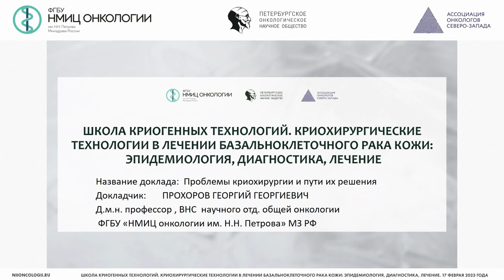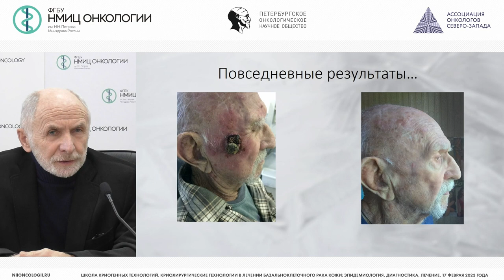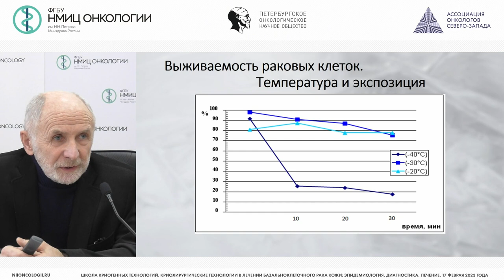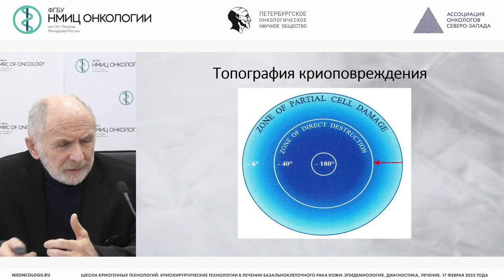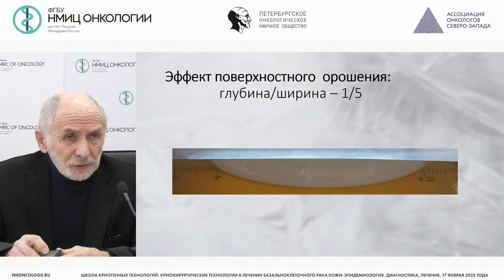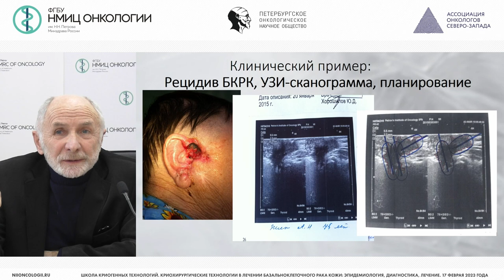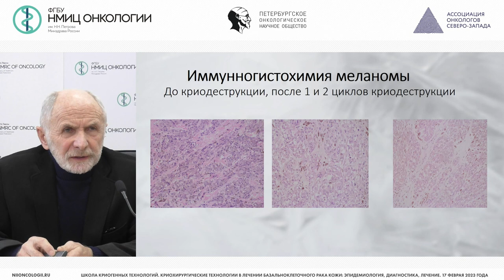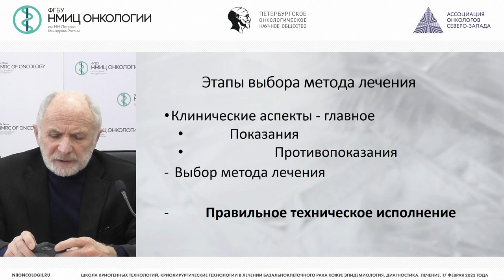Проблемы криохирургии и пути их решения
Прохоров Георгий Георгиевич – врач-онколог дневного стационара отделения опухолей костей, мягких тканей и кожи, ведущий научный сотрудник научного отделения общей онкологии и урологии НМИЦ онкологии им. Н.Н. Петрова, д.м.н., проф., г. Санкт-Петербург

Конференция "Школа криогенных технологий. Криохирургические технологии в лечении базальноклеточного рака кожи: эпидемиология, диагностика, лечение"